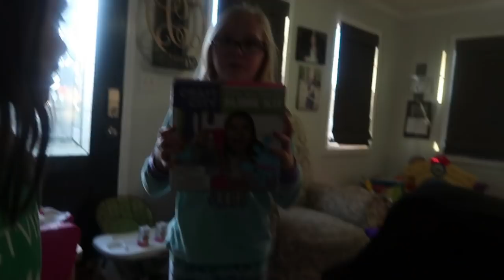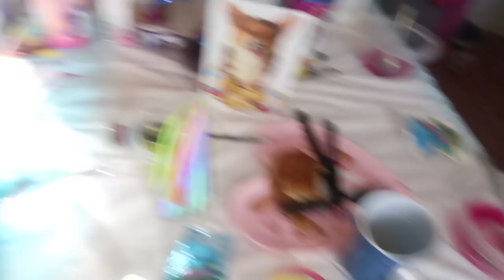SLEEPOVER HUNGOVER!! • DAILY VLOG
Song: Fly [Top Shelf Sounds Release]